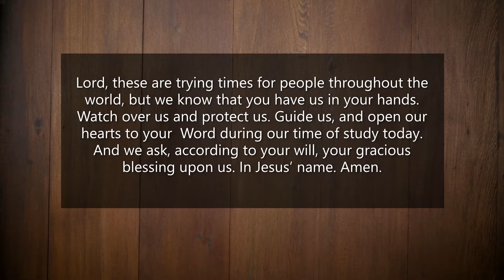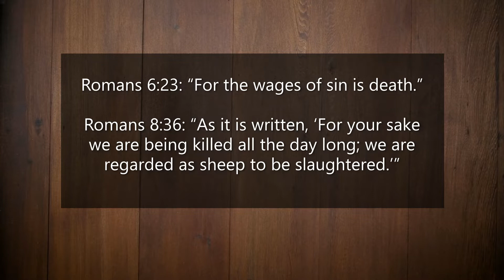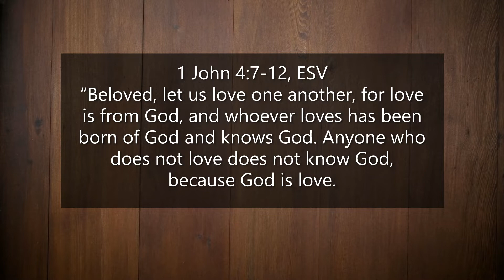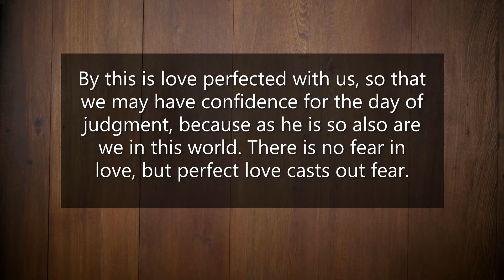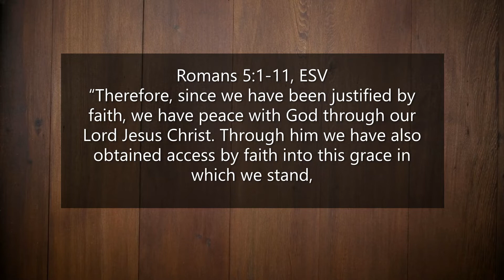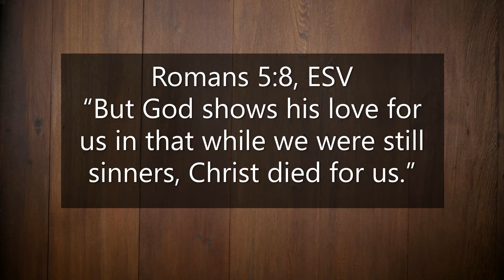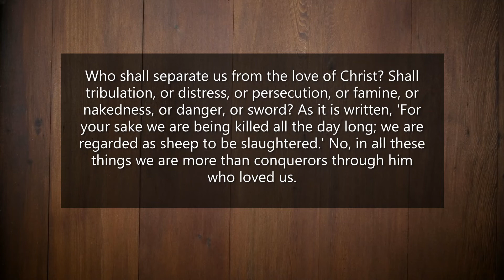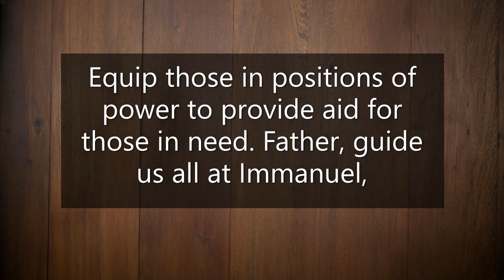Sunday Bible Study - 4/5/2020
This is the third session of our study on fear.